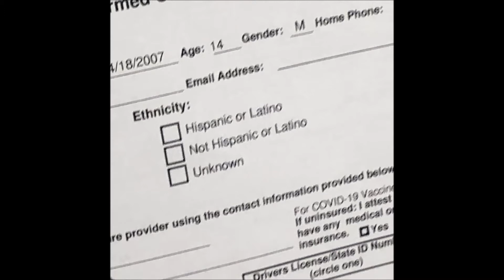COVID-19 Vaccine Vlog 1: First Dose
This is the first day of my COVID-19 Vaccine Vlog Series. This is the day in which I got the first dose out of two. Currently I'm feeling kind of tired still, which is, in my opinion, expected for a vaccine.